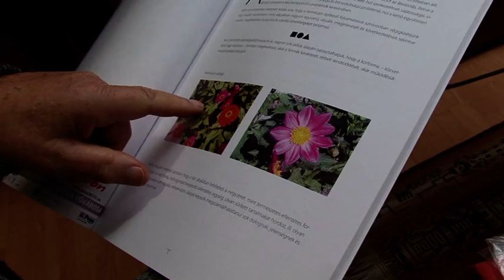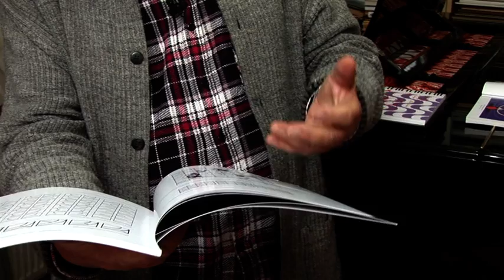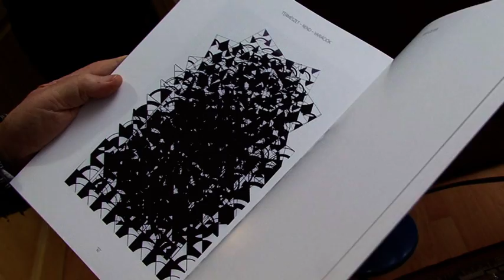Portréfilm Lantos Ferenc festőművészről - 5 perces előzetes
Lantos Ferenc, a Magyar Művészeti Akadémia tagja, Kossuth- és Munkácsy Mihály-díjas festő. Portréfilmsorozatunk róla szóló részében visszaemlékszik azokra a hatásokra, amelyek gyermekkorától kezdve a képzőművészet irányába terelték. Kezdetben eszébe sem jutott, hogy festő legyen, ösztönösen rajzolt le mindent, ami az útjába került, a vizualitáson keresztül tudott az őt körülölelő világgal kapcsolatot teremteni. Szülei támogatták abban, hogy alkosson. Sokat jelentettek az első szakmai instrukciók, különösképpen Martin Ferencé, aki nem arra ösztökélte, hogy egyéni legyen, hanem arra, hogy hiteles kapcsolatrendszer alakuljon ki közte és az ábrázolt világ között. Ezekből a közvetlen a mesteri útmutatásokból többet tanult, mint a képzőművészeti főiskolán. Emellett visszaemlékszik azokra is, Tüskés Tiborra, Lázár Ervinre vagy Bertha Bulcsura, akikkel sokat időzött Pécsett a Nádor kávéházban.